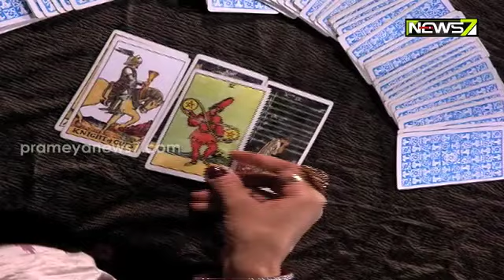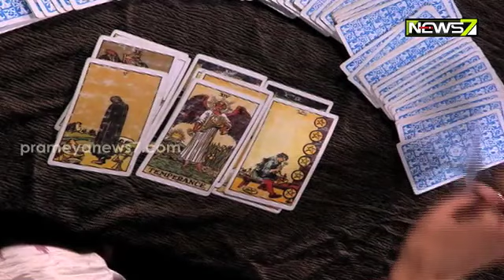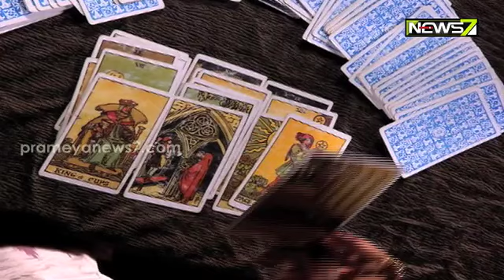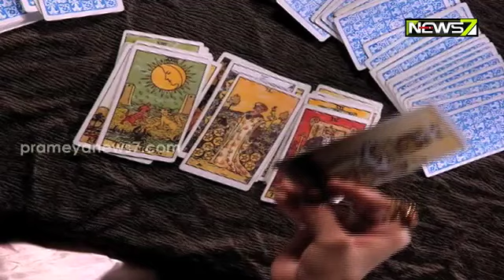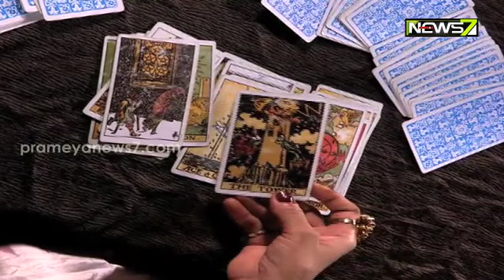Daily Horoscope || ଟାରୋରୁ ଆଜିର ଦିନ | 13th JULY 2022